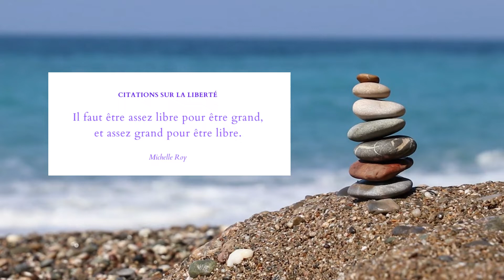Zen et spirituel